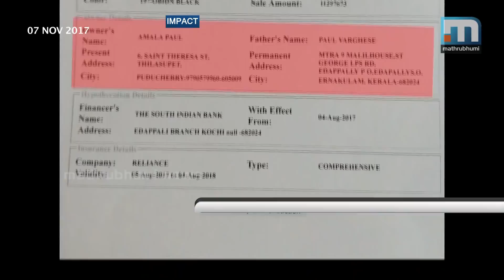Fake Registration: MVD Asks Amala Paul To Appear In Person| Mathrubhumi News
Kochi: Actor Amala Paul forged documents to register her luxury vehicle in Puducherry, the Motor Vehicles Department has found. The MVD has asked her either to appear personally to furnish explanation or remit the tax. She has been given time till November 10. The MVD launched a probe into the alleged tax evasion by the South Indian actress after an expose by Mathrubhumi News that she had registered her Benz S-Class car in Puducherry using a fake address. The MVD has now found that she forged the rent agreement for registering the vehicle in the Union Territory. The fake rent agreement was prepared one week before registering her luxury vehicle worth Rs 1 crore. After the findings, the MVD served a notice to Amala Paul.